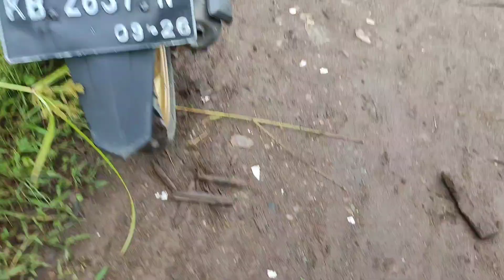バッタ狩りBatta kari || 黒アリを狩り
昆虫、昆虫狩り、各種昆虫狩り、小型昆虫、昆虫採集、特殊昆虫、昆虫、巨大昆虫、狩猟、危険昆虫、森の昆虫狩り、バッタ狩り、バッタ昆虫、昆虫採集